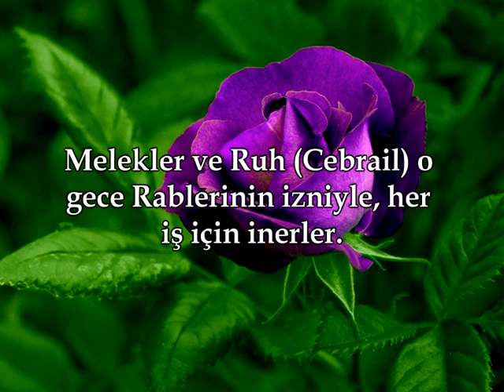Kabe İmamı Mahir - Kadir Suresi - Mealli